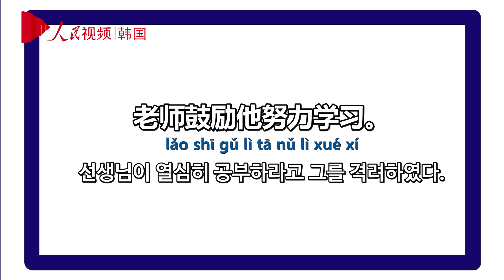인민망 HSK 영상 사전 #146 '鼓励'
안녕하세요. 초급 HSK를 알기 쉽게 영상으로 배우는 '인민망 HSK 영상 사전'입니다.

오늘 배울 단어는 '鼓励'입니다.
HSK 정복을 위해 화이팅!